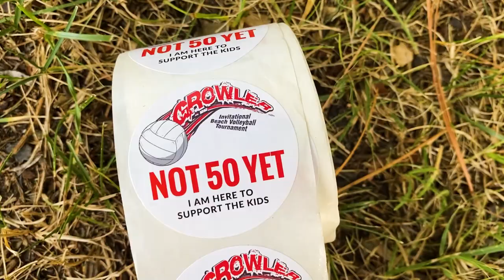Senior Growler Volleyball Tournament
Raleigh, NC
Sand Volleyball Tournament benefitting St. Baldrick's Foundation
Senior Growler - 50+